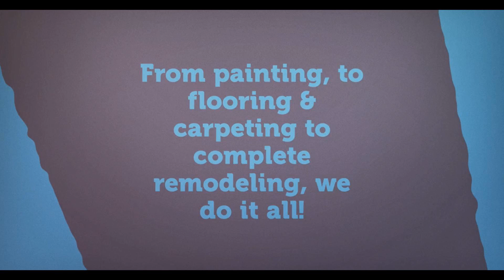#1 Landlord turnover company coon rapids mn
KD Property Solutions, LLC PROPERTY MANAGEMENT & RENOVATIONS Since 2010 working as a Team comes naturally to us. We compliment each others work style and strive to provide Excellent Customer Services by providing Exceptional Services to OUR Clients!